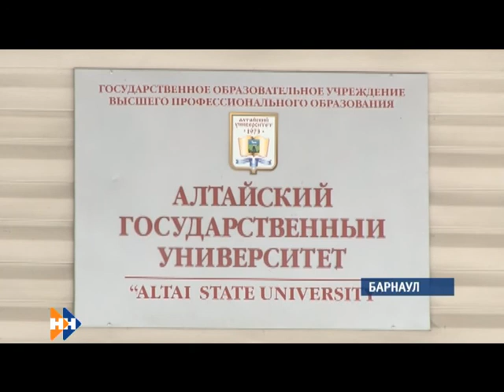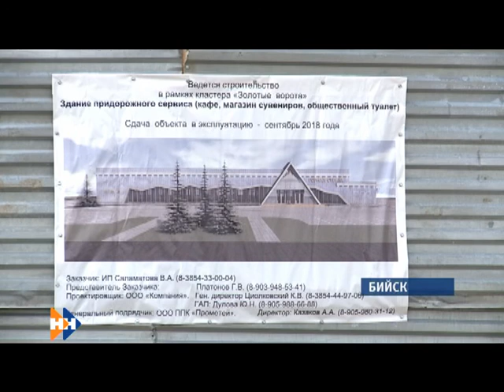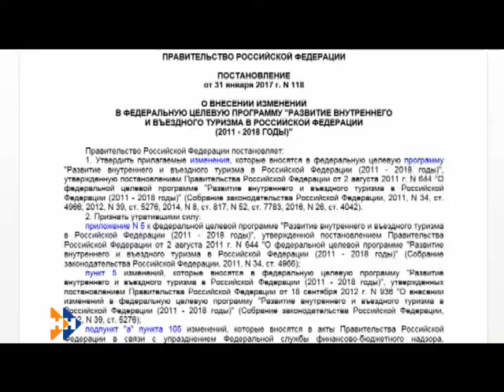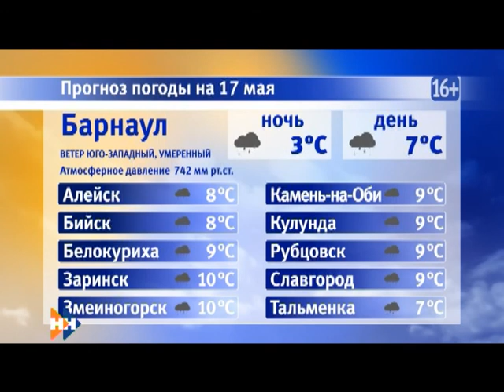Информационная программа «Наши Новости». 16.05.2018. Вечерний выпуск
Сегодня в программе:

• Почему фермеры боятся за будущий урожай?
• Почему до сих пор не открылся туркластер «Золотые ворота»?
• Как волонтеры помогают одиноким пенсионерам?

Эти и другие темы в вечернем выпуске новостей.